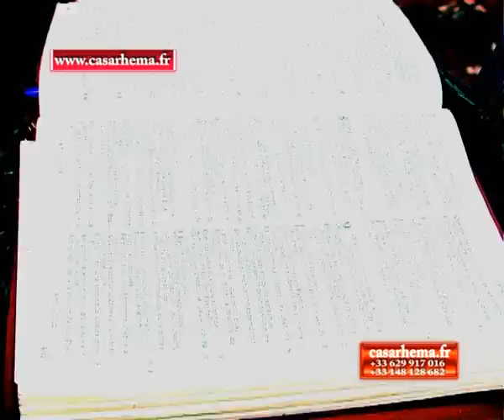Femme Sage AVEC MAMAN PASTEUR ALBERTINE KAMA ( MERE ABE )